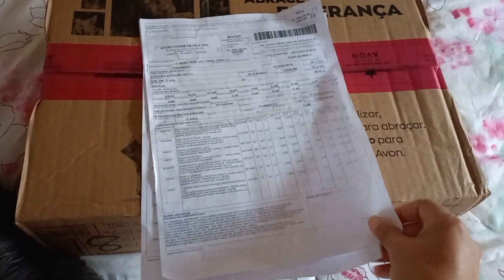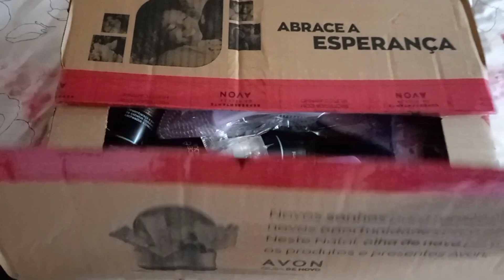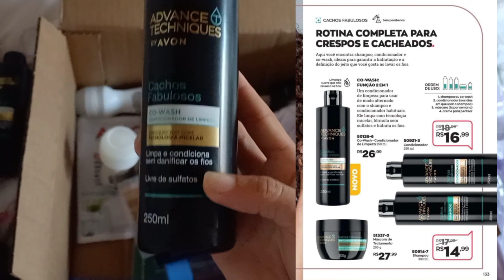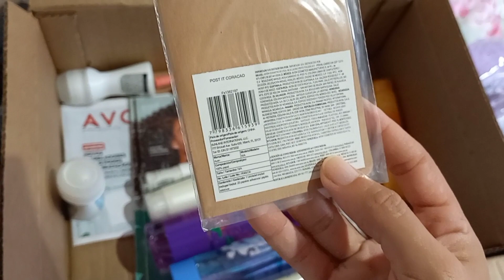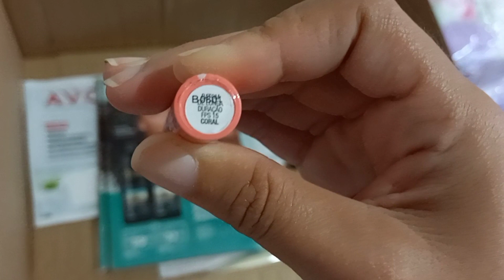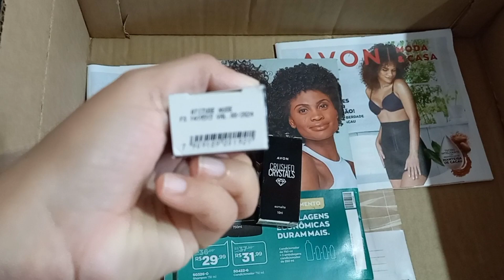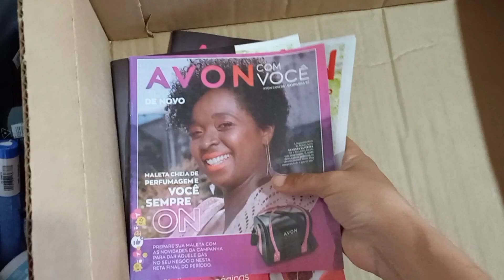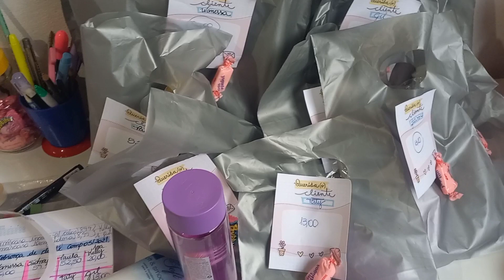Abertura de caixa Avon Camp. 05/2021 + Arrumando encomenda de cliente ❤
No vídeo de hoje temos Abertura de caixa avon campanha 05 + Arrumando encomendas de clientes ❤